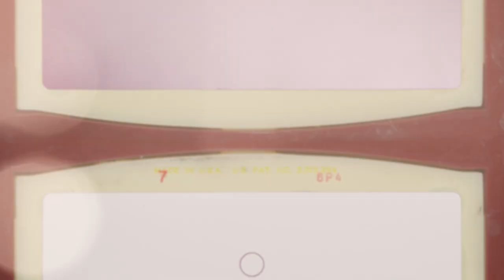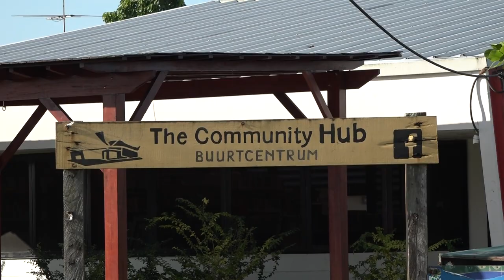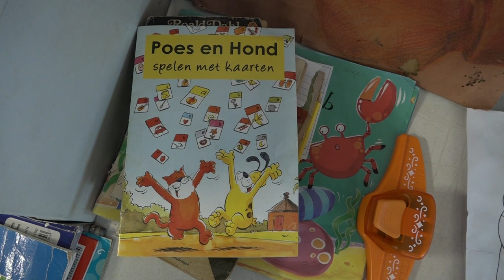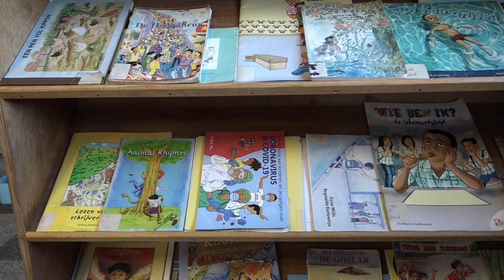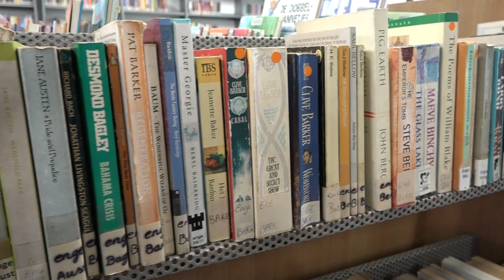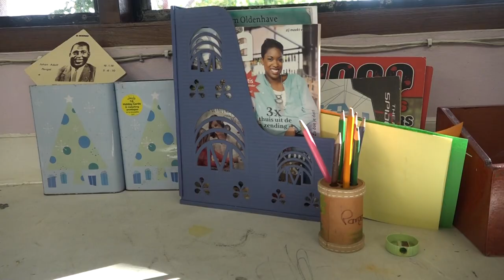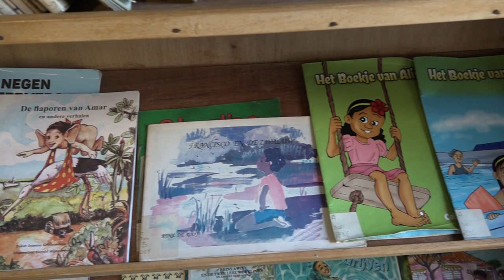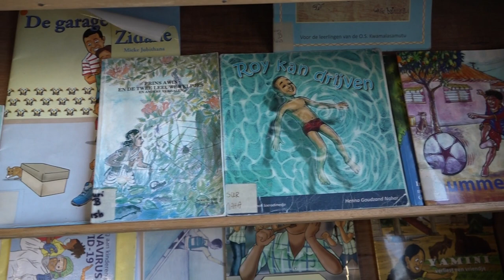IN GESPREK MET ... 16 AUGUSTUS 2023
Gasten:
*John Brewster - voorzitter Diaspora Instituut Nederland
*Lucinda Sedoc - comedienne
*Marcelino Geldorp & Demi Nankoe - vrijwilliger en project coordinator The Hub